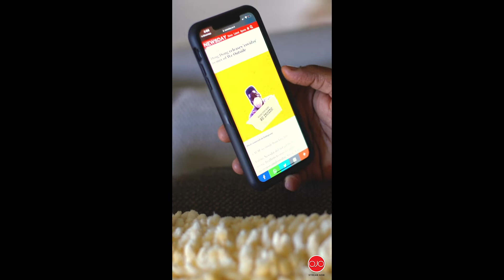Ding Dong - We Inside (Official Music Video) | 2020 Music Release